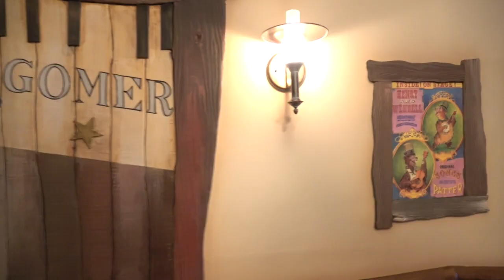【ディズニーランド】隠れミッキー10個見つけるまで帰れません！！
今回はディズニーランドで隠れミッキーを１０個探しに行って来ました！！
年パスを持ってるディズニーマニアのDr.Kにクイズで出してもらったけど
自分で探しても絶対に見つからないようなとこばかり！！
ワールドバザールに始まり、アストロブラスター、トゥーンタウン、カントリーベアといろんなところにあるんだね！！

やっぱ夢の国はすげーや。楽しすぎー

②メントスコーラで一気に６杯注ぐ装置を作ったら予想外の結果に…

プリッとChannelのアカウント

１日２回投稿の時もあるよ